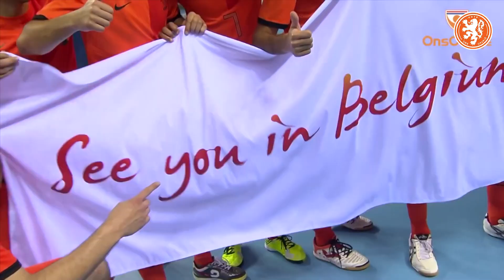100 keer El Ghannouti: 'Iedere keer weer vereerd'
Een absolute mijlpaal voor Jamal El Ghannouti. De zaalvoetballer speelde tijdens het WK-kwalificatietoernooi in Eindhoven zijn 100e interland.